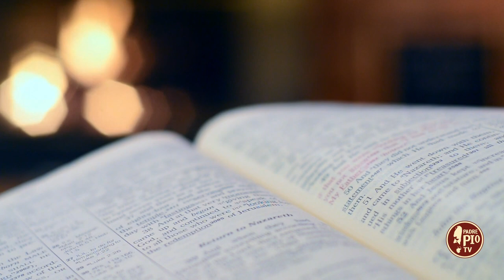Giovanni Paolo II e Medjugorje (Dritto al Cuore 24 Maggio 2024)